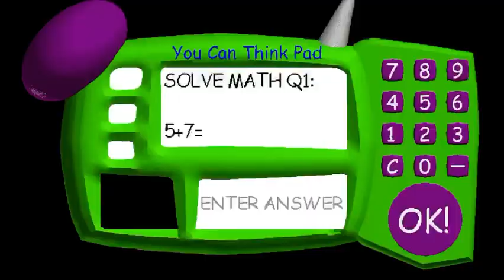Baldi’s Basics iOS Full Game